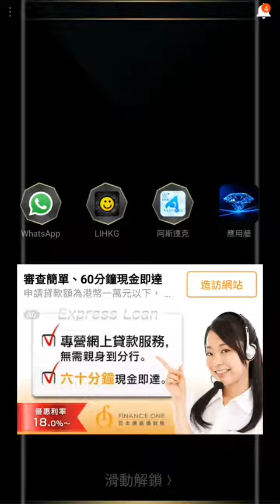Tsum Tsum 星際寶貝系列-天使